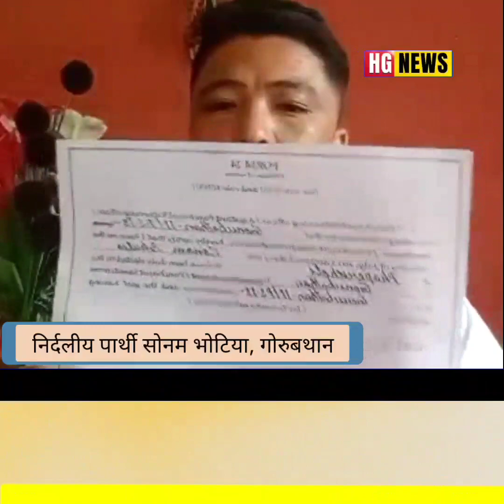मलाई पार्टी होइन मेरो गाउँ समाज नै प्यारो छ म पार्टी छोड्छुु सोनाम भोटिया निर्दलीय पार्थि गोरुबथान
"मलाई पार्टी होइन मेरो गाउँ समाज नै प्यारो छ" भन्दै  गोरुबथानको सोनाम भोटिया निर्दलीय विजयी उम्मेद्वारले हिज भर्खरै शामिल भएको पार्टी आखिर किन छोडे ? हेर्नुहोस् ब्रिस्तृत स्पष्टिकरण